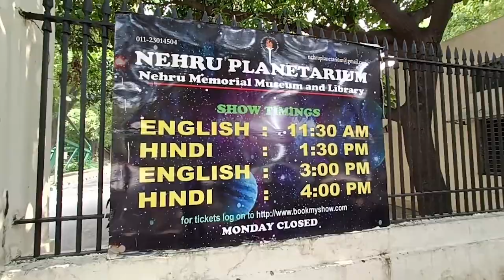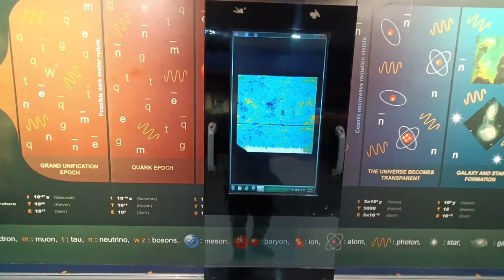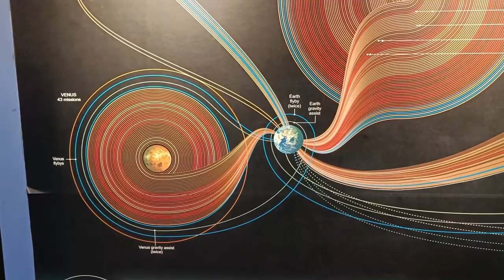nehru planetarium open tomorrow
Nehru Memorial Museum and Library, the Nehru Planetarium in New Delhi is built in the Teen Murti Bhavan. It was earlier the official residence of Prime Minister JawaharLal Nehru, which is now converted into a museum in his fond memories.

The museum was built as an initiative from the Jawaharlal Nehru Memorial Fund, that was set up in 1964. With the aim of promoting Astronomy education in India, the Jawaharlal Nehru fund took the task of setting up the Nehru Planetarium. The planetarium was inaugurated by the then Prime Minister Smt Indira Gandhi on 6th February 1984. This place is not only an attraction for astronomers but also kids who throng to get up close and personal with the planets and stars in the sky.

The Planetarium has been constantly improvising and innovating programmes for its visitors. The strength of the planetarium lies in its live interactions and programs for visitors, students and amateur astronomers. The Planetarium is always active with programs for school and college students and for amateur astronomers. Through out the year, there are a number of workshops or observing activities. There are also Astronomy Quiz and Art competitions in the months of February and August.

The planetarium infrastructure and projection equipment has very recently been upgraded with the upgradation process being undertaken as a turn key project by the National Council of Science Museums, Kolkata.

The regular programmes of the Planetarium include public shows at 11:30 AM (English), 1:30 PM (Hindi), 3:00 PM (English) and 4:00 PM (Hindi). The topics included in these programmes are continuously updated. At present, the program on Solar System is being run at the Planetarium. Other programs include Digital 2D programs on Asteroids, Astronauts, Light Pollution etc

1kmusafir,musafirvlog planetarium open tomorrow,nehru planetarium delhi ticket price,nehru planetarium delhi open today,nehru planetarium closed on which day,nehru planetarium location,nehru planetarium show duration,nehru planetarium delhi nearest metro,nehru planetarium,delhi ticket booking online,nehru taramandal,nehru tara mandal,nehru tara mandal delhi,nehru planetarium delhi contact number,nehru planetarium address